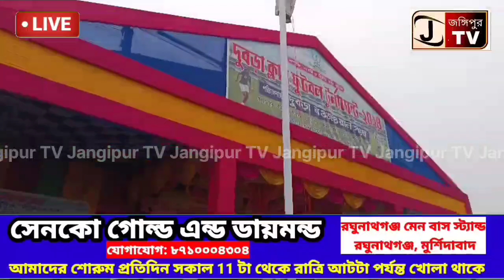বর্তমান প্রজন্মকে খেলার মাঠমুখী করতে ফুটবল টুর্নামেন্টের আয়োজন করল